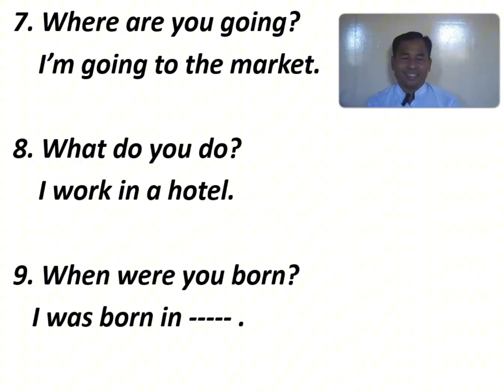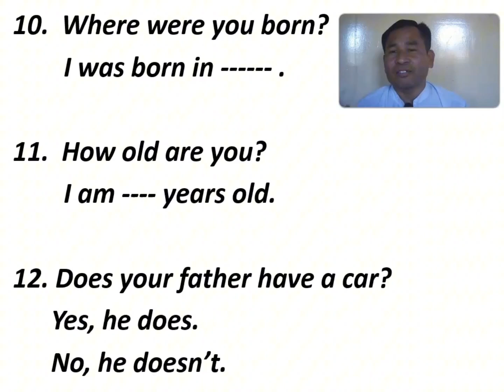Let's Answer the Questions ( 2 ) အင်္ဂလိပ် စကားပြော တိုးတက်ဖို့ မေးခွန်းလေးတွေ ဖြေကြစို့ ( ၂ )